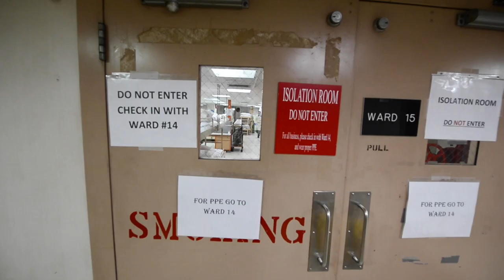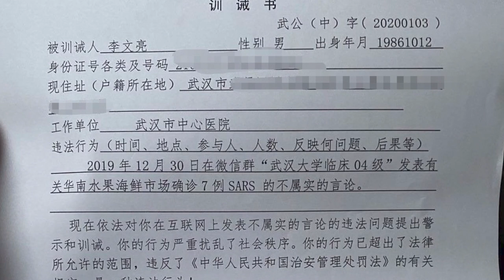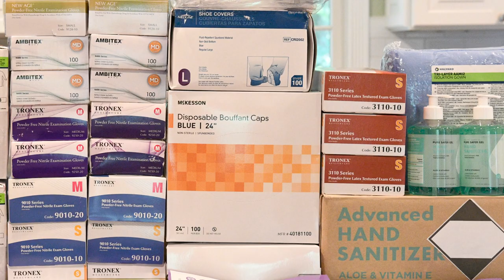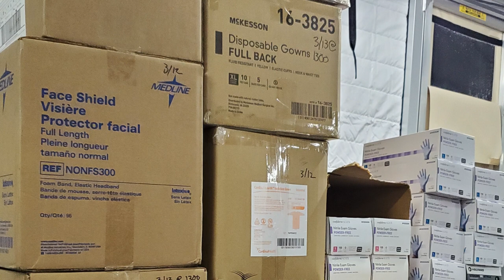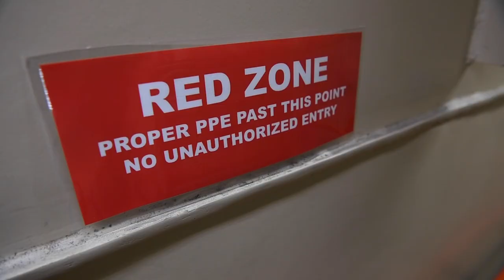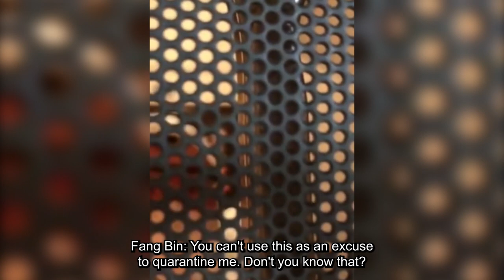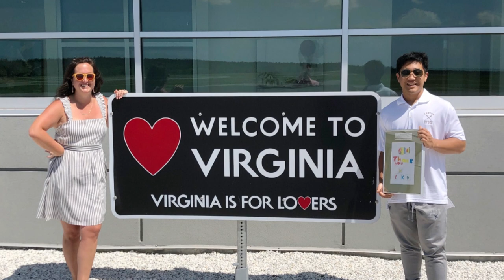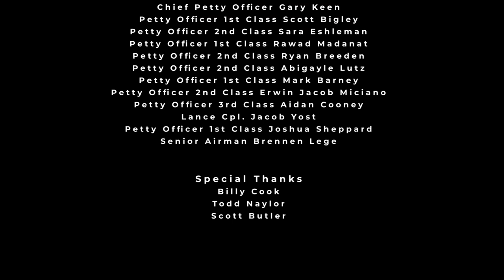Global Panic | Documentary | Full Movie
In 2020, panic plagued the world with natural disasters, riots, and the COVID-19 virus in this documentary. Amongst this chaos, individuals set their own needs aside to help others. When disaster brings out the worst in our world, it brings out the best in our communities.

Stars: Pat Garrett
Directed by Jacob Whitley